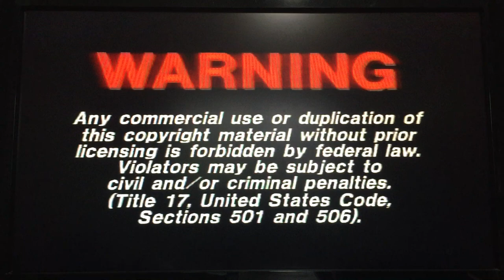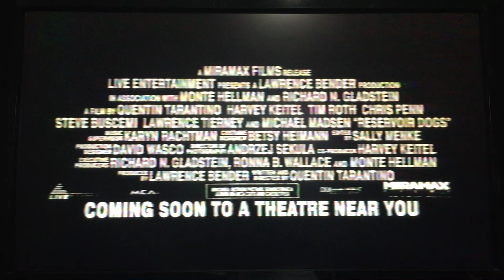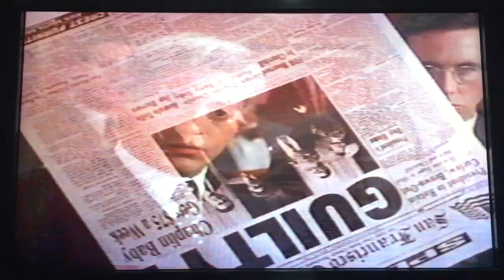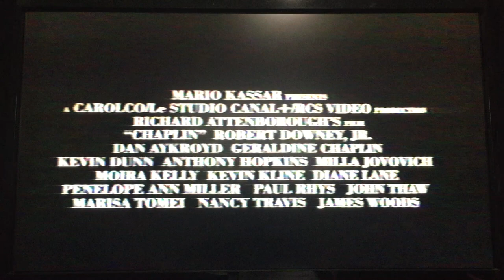Opening To Glengarry Glen Ross 1993 VHS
Here's the Opening to Glengarry Glen Ross VHS from 1993, by Live Home Video, made in USA. (69921) Rated R, color. 100 minutes.

The following previews:

1. Warning Screen
2. Live Home Video logo
3. Reservoir Dogs trailer
4. Chaplin trailer
5. Drug-Free America PSA
6. New Line Cinema logo